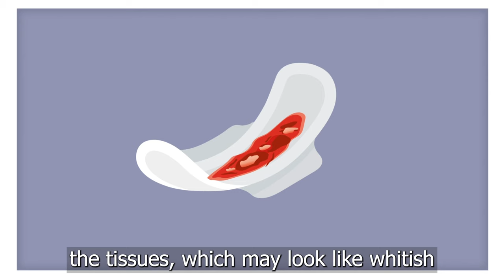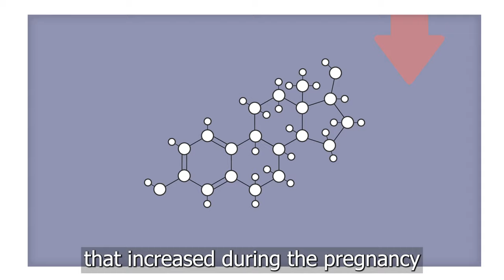How to know if an abortion has worked | Ami Explains Abortion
Ami helps you understand how to tell if an abortion has been successful and when you can confirm with a pregnancy test.

The content is approved by doctors and in line with World Health Organization guidance so viewers can trust that it is accurate and safe.

Looking for more information on abortion? You can also visit these websites for trustworthy, accurate advice:
Ami Explains Abortion: YouTube.com/c/amiexplainsabortion

To help you understand your options and what to expect when having an abortion, we have created 8 videos for you: